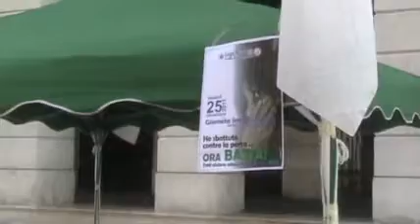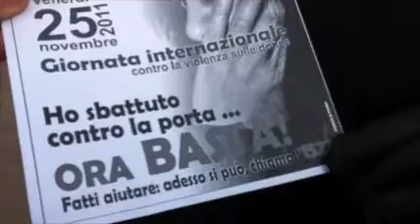la Lega NON MOLLA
non molla